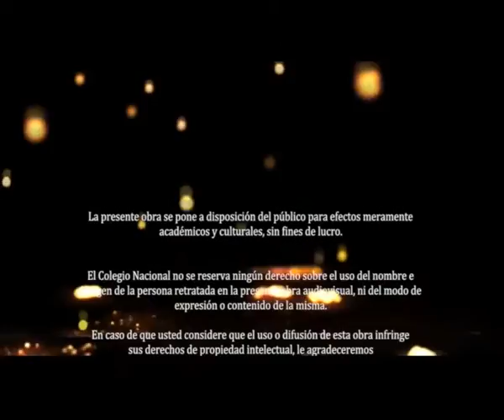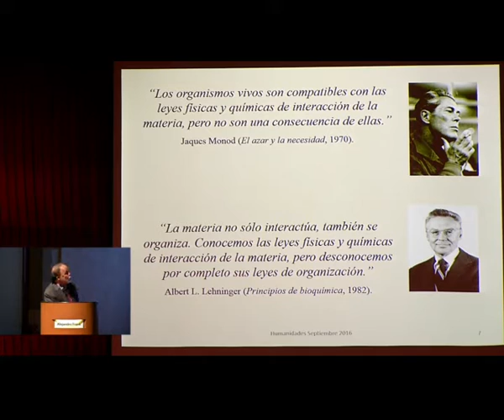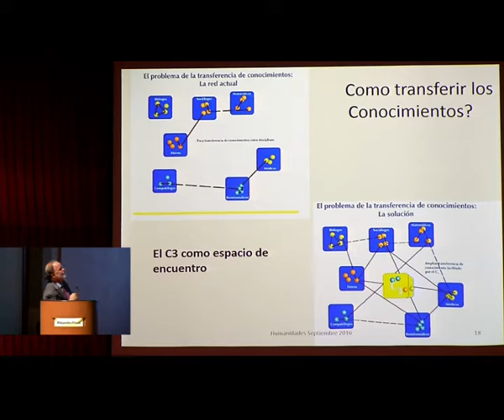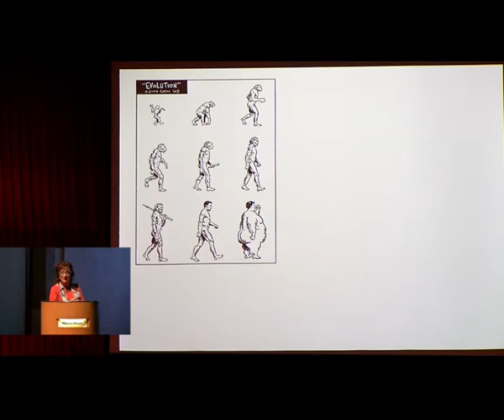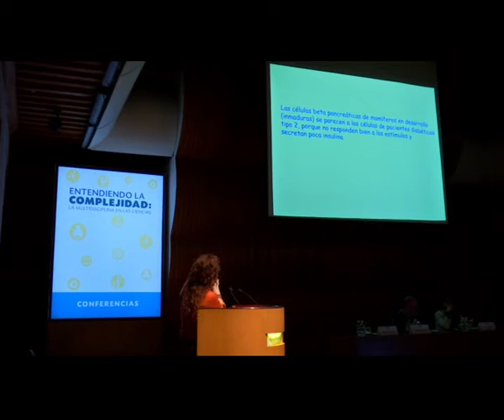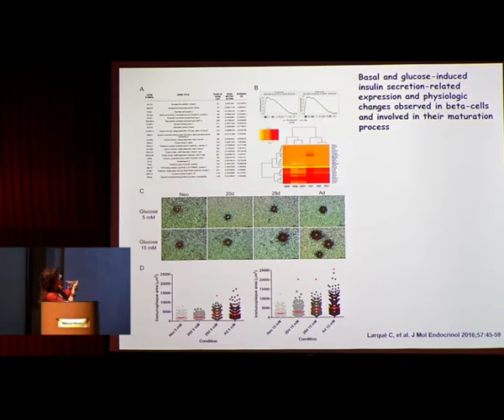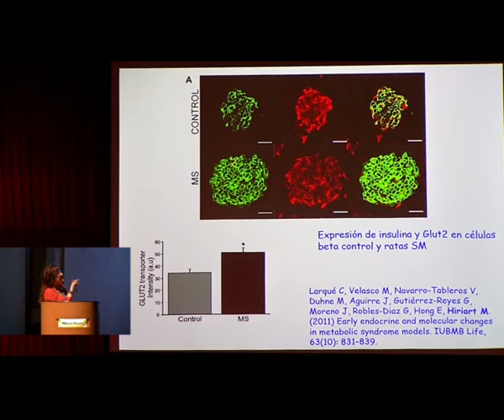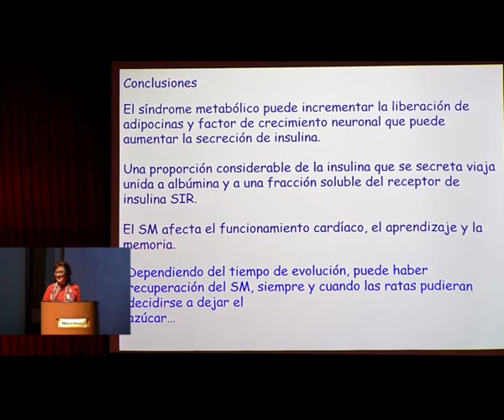27 09 16 Entendiendo la complejidad 1 2